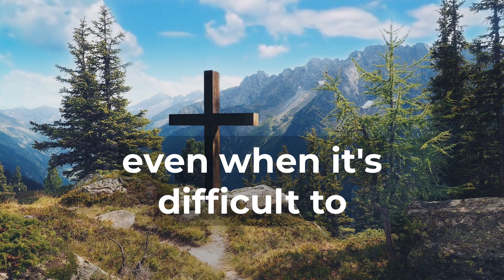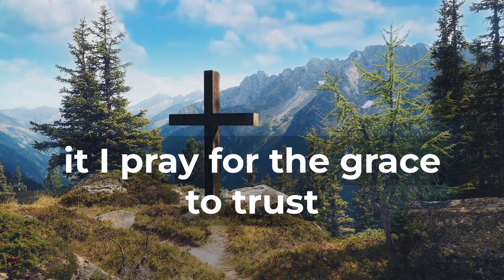Trusting God's Love in Times of Loss (Daily Christian Prayers 🙏) ✝️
Trusting God's Love in Times of Loss:   Dear Comforting Presence of God, As I navigate the pain of loss, I come before you with a heavy heart, seeking the strength and solace that only your love can provide. Grant me the faith, resilience, and unwavering trust to lean on your boundless love during these moments of sorrow. Guide me to find comfort in the knowledge that your love extends beyond the boundaries of this world, and that even in times of loss, you are near, holding me close. Help me to trust in your plan, even when it's difficult to understand the reasons for the pain and separation that I'm feeling. Teach me to cherish the memories and the love shared with those who have departed, finding gratitude for the time we had together. May the love we shared continue to nourish my heart, reminding me of the eternal impact of their presence in my life. In moments of grief or when the weight of loss feels overwhelming, remind me of the healing power of your love. Grant me the grace to turn to you, finding solace and a gentle peace as I share my sorrow and longing for those who have left this earthly realm. May your love inspire me to find meaning in the midst of loss, to support and uplift others who share this journey of grief, and to be a source of comfort to those who mourn alongside me. In times when doubt or darkness clouds my understanding, help me to remember that your love is a constant, a beacon of hope that guides us through even the most challenging moments. Let me trust in your divine plan, knowing that your love has the power to bring healing, renewal, and a deeper sense of connection, even in the face of loss. With gratitude for your boundless love and the assurance it brings, I pray for the grace to trust in your love during times of loss each day. May my journey through grief be guided by your love, and may I continually find strength and comfort in your embrace. Amen.